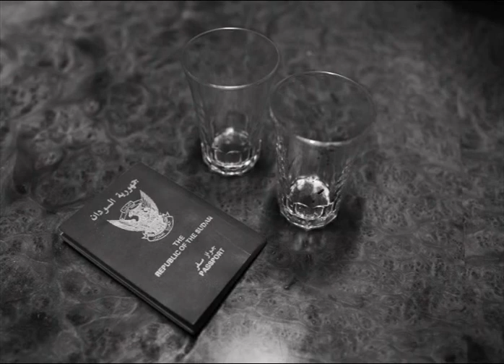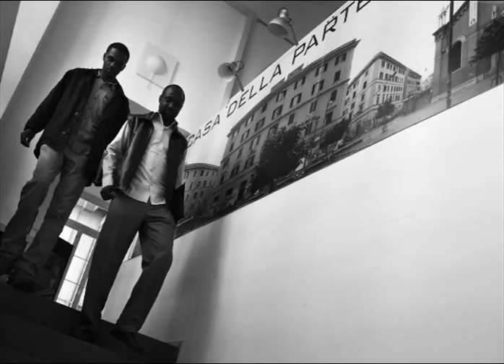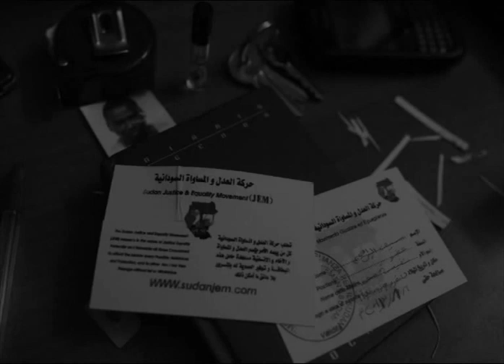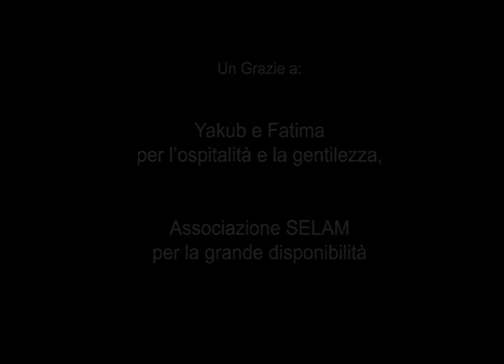Yakub - Diario di un rifugiato di Marco Casini - Graffiti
Yakub - Diario di un rifugiato

Questa è la storia di Yakub del Darfur
che, come tanti altri, arriva in Italia in fuga dal suo paese in
guerra.
Nelle sue riflessioni, un bilancio amaro sulla sua esperienza:
dalle sue considerazioni
emergono le machevolezze di un sistema di
accoglienza non ancora del tutto in grado di offrire, al pari di altri
paesi europei,
adeguati mezzi di integrazione, a chi ottiene asilo nel
nostro paese.